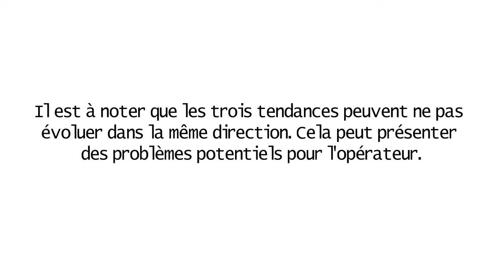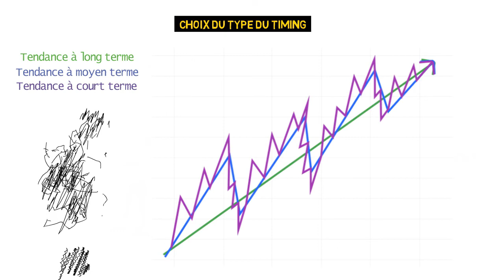La fractalité + timing du marché │Comprendre les schémas de wyckoff [ 💸 Smart Money Concepts Fr ]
⏰ Dans cette vidéo nous allons voire l'importance de la fractalité et timing du marché . L'objectif de cette série de vidéo est de comprendre comment utiliser les méthodes de wyckoff ou schémas de wyckoff.

☑️ Dans le monde de l'investissement, il existe de nombreuses stratégies différentes qui peuvent être employées afin de réaliser des bénéfices. L'une de ces stratégies est connue sous le nom d'analyse wyckoff, du nom de Richard D. Wyckoff, un négociant en bourse qui a développé cette approche au début des années 1900.

☑️ L'analyse wyckoff repose sur l'idée que le marché est en constante évolution et qu'en observant ces changements, il est possible de prédire les mouvements futurs du marché. Cette approche est différente des autres méthodes d'analyse technique, car elle ne se concentre pas sur des actifs individuels, mais plutôt sur le marché dans son ensemble.